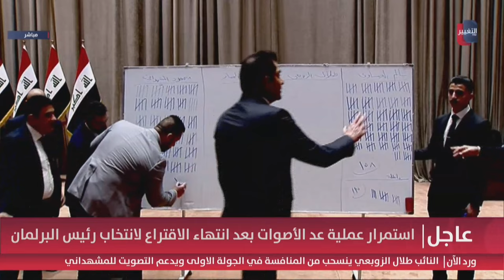لحظة اعلان نتيجة التصويت على منصب رئاسة البرلمان العراقي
سالم العيساوي يحصل على 158 صوتا و محمود المشهداني على 137 صوتا والاوراق الباطلة 13

موقع قناة التغيير الفضائية  الالكتروني